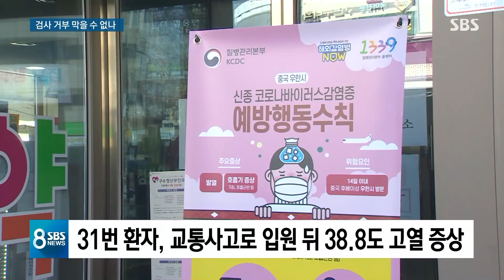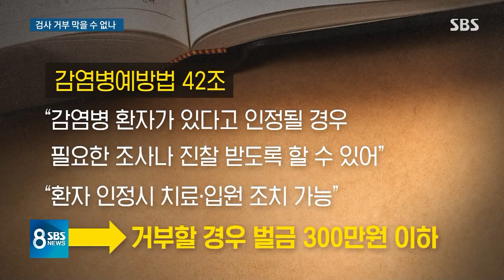두 번이나 검사 거부한 31번 환자…처벌할 방법 없어 / SBS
31번 환자가 확진 판정을 받기 며칠 전에 열이 있으니까 코로나19 검사를 받아보라는 의료진의 권고를 두 차례나 거부했던 사실이 알려지면서 좀 더 빨리 확인할 수 있었던 기회를 놓친 것 아니냐는 지적이 있습니다.
그렇게 검사를 거부해도 되는 건지 또 문제가 없는 건지, 정윤식 기자가 알아봤습니다.